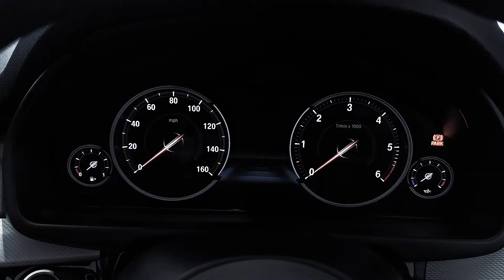BMW X5 xDrive 40d M Sport 7 Seat Automatic - MH18WTA - Lloyd Premium Cars Blackpool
Lloyd Premium Cars have for sale this Stunning  BMW X5 xDrive 40d M Sport Automatic, Finished in  Black Sapphire Metallic with Black Dakota Interior This example comes with a host of features and Optional Extras, Including:  7 Seat Variant M Sport Pro Package, BMW Media System including:  Head Up Display, Hard Drive Satellite Navigation System, Digital Cockpit, Bluetooth Telephone System, DAB Sound System, Harman Kardon Premium Speaker System Electric Glass Panoramic Sunroof, Electric Multi Adjustable Front Seats with Driver Memory , Heated Front Seats,  M Adaptive Suspension, Eight Speed Sport Automatic Gearbox, Cruise Control, Dual Zone Climate Control Air/Conditioning System, 20" Alloy Wheels Finished in Black , Keyless Go Start System Electric Tailgate, Parking System with Reverse Camera, Sun Protection Privacy Glass, Xenon Headlights,, 1 Owner TOTAL  Service History, Lloyd Premium programme including 12 Months Parts & labour Warranty upto retail Price of the Vehicle, 12 months MOT, detailed vehicle health check and safety check by our trained technicians as well as flexible finance options. Lloyd Motor Group is a family-owned award-winning organisation of over 40 years representing some of the world’s leading premium manufactures such as BMW, MINI, Land Rover, Jaguar & Volvo. Lloyd Premium Cars hand picks only the best prestige used vehicles and prepares them meticulously so you can rest assured you will get the peace of mind and special treatment you would expect when choosing a vehicle of this quality. Any part exchange a pleasure & competitive finance solutions available on request.

Black Sapphire Metallic with Black Dakota Interior This example comes with a host of features and Optional Extras, Including:  7 Seat Variant M Sport Pro Package, BMW Media System including:  Head Up Display, Hard Drive Satellite Navigation System, Digital Cockpit, Bluetooth Telephone System, DAB Sound System, Harman Kardon Premium Speaker System Electric Glass Panoramic Sunroof, Electric Multi Adjustable Front Seats with Driver Memory , Heated Front Seats,  M Adaptive Suspension, Eight Speed Sport Automatic Gearbox, Cruise Control, Dual Zone Climate Control Air/Conditioning System, 20" Alloy Wheels Finished in Black , Keyless Go Start System Electric Tailgate, Parking System with Reverse Camera, Sun Protection Privacy Glass, Xenon Headlights.